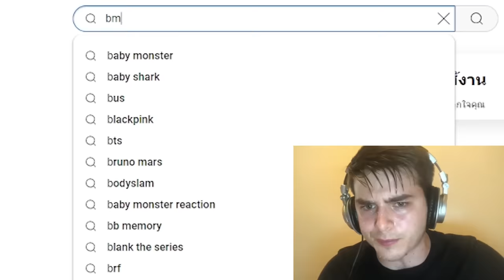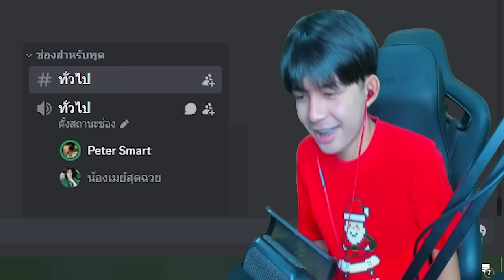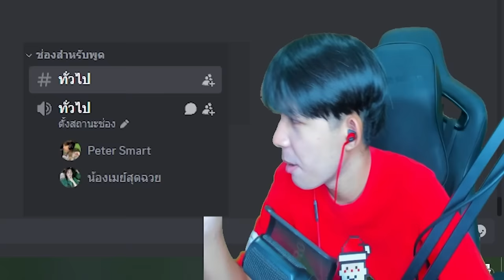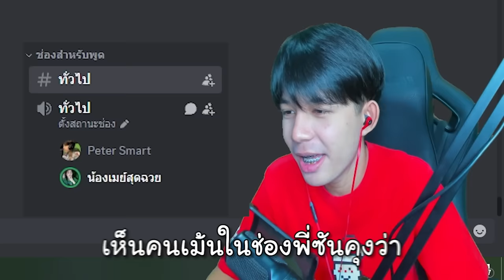Blox Fruits : ปลออมตัวเป็นผู้หญิงไปเเกล้งเทสเเคลนกับน้องเเท้ๆ โคตรหน้าม้อ55555